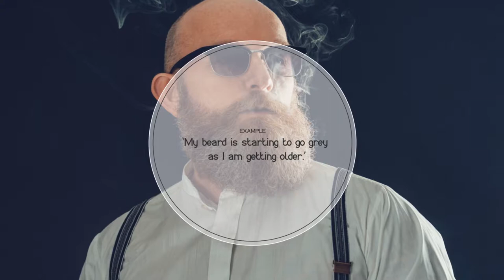Vocabulary Lesson Facial hair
English vocabulary lesson with words connected to facial hair. This lesson will help you define beard, goatee, stubble, clean-shaven, moustache, sideburns, five o’clock shadow, whiskers and handlebar moustache .

(a) beard  NOUN  hair that grows on a man’s chin and cheeks
‘My beard is starting to go grey as I am getting older.’

(a) goatee  NOUN  a small pointed beard that grows on a man’s chin - like that of a goat.
‘My goatee is growing down and my hat is growing up.’

(--) stubble  UNCOUNTABLE NOUN  the short hairs on a man’s face if he hasn’t shaved for a few days
‘Leave my stubble or shave it off?’

clean-shaven  ADJECTIVE  a man without a beard or moustache
‘My new clean-shaven image will definitely get me a new woman.’

(a) moustache  NOUN  the hair growing below a man’s, or a woman’s, nose
‘Some men like women with moustaches.’

(--) sideburns  PLURAL NOUN  hair grown by a man in front of his ears
‘With my wild hair and sideburns I look like someone from the 18th century.’

(a) five o’clock shadow  NOUN  the small hairs growing on a man’s face in the afternoon since his shave in the morning
‘An android with a five o’clock shadow looks almost human.’

(--) whiskers  PLURAL NOUN  an old-fashioned  name for hair growing on a man’s cheeks
‘Many men in the 19th century had long whiskers.’

(a) handlebar moustache  NOUN  a long moustache that curls up at both ends
‘The most famous photo of Salvador Dali shows him with a very long thin handlebar moustache.’